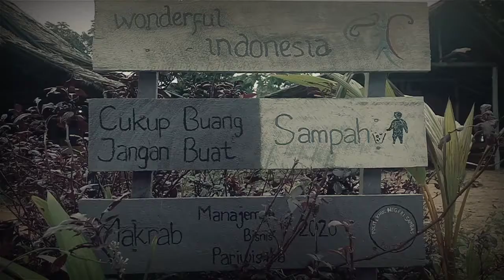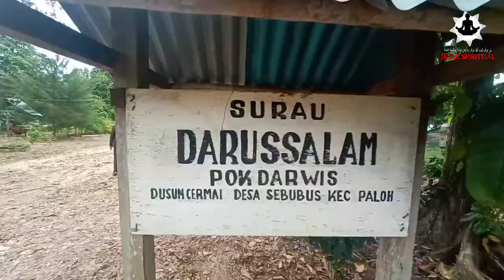Penemuan Meriam Oleh Masyarakat Paloh